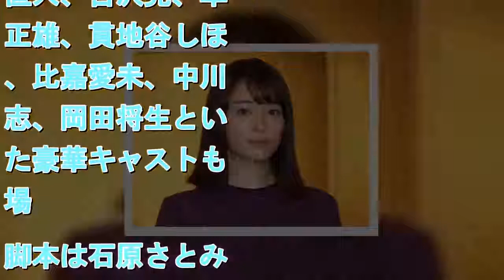広瀬すず「なつぞら」新映像！松嶋菜々子、吉沢亮らの姿も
拡大写真   広瀬すず（2017年撮影）   　4月1日に放送開始となる広瀬すず主演のNHK連続テレビ小説「なつぞら」のPR動画が、公式サイトで公開された。松嶋菜々子、藤木直人、吉沢亮、草刈正雄ら豪華出演者の姿も収められている。 　連続テレビ小説100作目となる本作は、戦後の北海道と日本アニメ草創期を舞台に、ヒロイン・奥原なつ（広瀬）の夢と冒険、愛と感動のドラマを描き出す。戦争で両親を失い、父の戦友に引き取られて北海道十勝で酪農を手伝いながらたくましく育った少女・なつ（広瀬）が、アニメーターという夢に向かって歩み出す姿が映し出される。 　さらに、映像には松嶋菜々子、藤木直人、吉沢亮、草刈正雄、貫地谷しほり、比嘉愛未、中川大志、岡田将生といった豪華キャストも登場。脚本は石原さとみがヒロインを務めた「てるてる家族」（2003～2004）などの大森寿美男が担当する。・山崎賢人、吉沢亮、中川大志…「水球ヤンキース」キャストのブレイクぶりに再注目！・杏＆東出昌大の挙式写真！まるでドラマのワンシーンと反響・朝ドラ「まんぷく」好きな登場人物ベスト5が発表！・「きのう何食べた？」初映像！西島秀俊＆内野聖陽カップルに大反響！